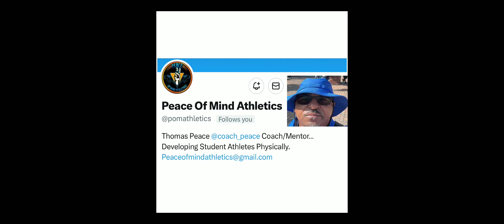DJHS 8th Grade A-Team vs Friendswood JR High 8th Grade A 09/18/2024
DJHS 8th Grade A
vs Friendswood Intermediate
8th Grade A on 09/18/2024

Football 🏈Coaches

8th Grade A: Rodney Smith

8th Grade B:
Corey Lewis

7th Grade A: Otis Brown

7th Grade B: Terrance Franklin

DJHS 🏈Athletics Film Crew
Camera 🎥 Crew:
Aidan Farrell
Antonio Alvarez
Landon Murphy

Dickinson Junior High

Principal:
Temeka Brown

Assistant Principals:
Tiffany Mumford-Guyton (6th)
Clara Snelson (7th)
Joey Molina (8th)

Counselors:
Tameka Henry
Abbie Laird

Thank You Dickinson ISD
Transportation and
to the TASO official’s officiating
the football 🏈
games during our
2nd season games in 2024. football fypage fypシ゚viral